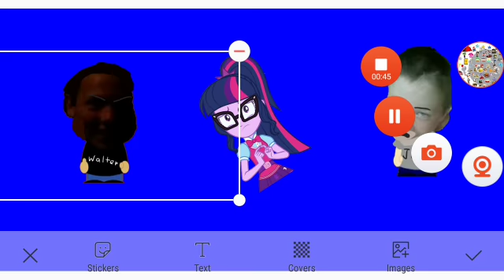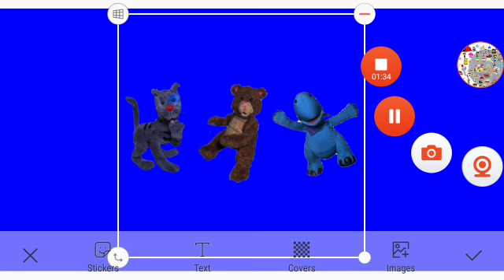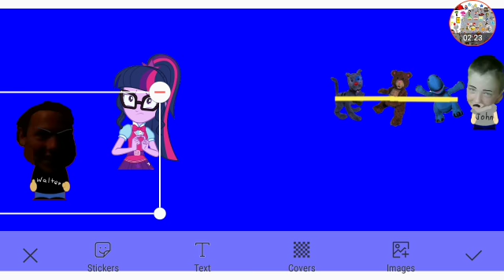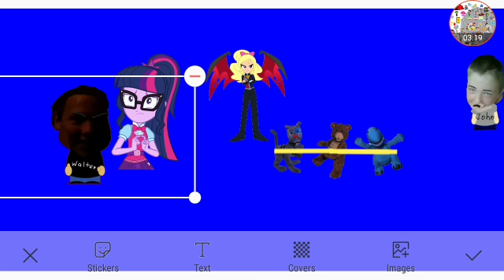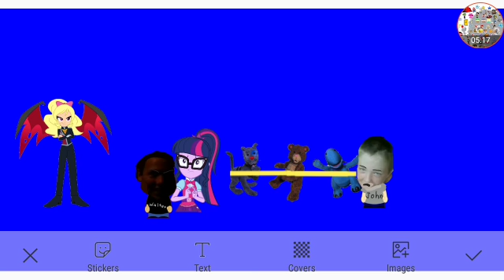Twilight's Horrible Visions Of Midnight Sparkle 5 Part 5c Out Of 5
In The Screen Flash Huggy Himself